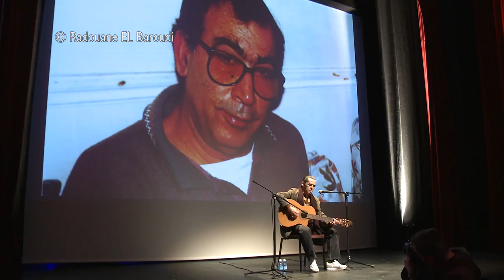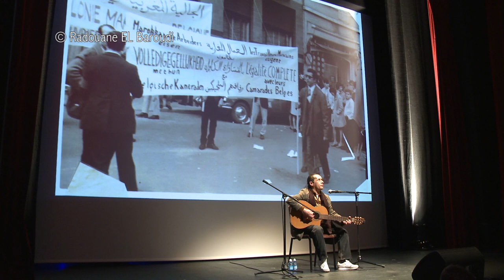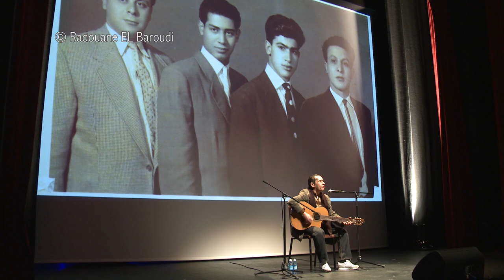Ahmed Touzani chante El Ouaddane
Abdallah El Ouaddane poète populaire marocain,  auteur de poésies poignantes sur la réalité marocaine aujourd'hui décédé.
C'est en hommage à sa mémoire que l'artiste Ahmed Touzani interprète en chanson l'une de ses poésies : "Mouima Bakya Dima"
Enregistrée à Bruxelles le 9 décembre 2017, lors de la soirée en hommage à Mohamed El Baroudi exilé politique marocain (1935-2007)